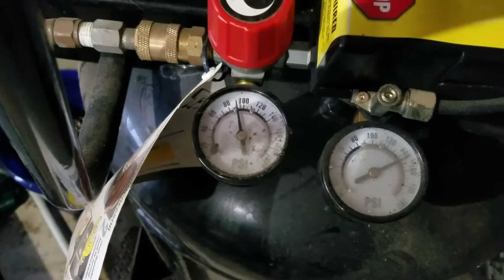Making snow at home. Snow gun, snow making at home. diy snowmaking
Diy home made snow maker , making an snow at home with water and compressed air

the correct mix of air and water must be maintained along with the temperature must be below 26 degrees Fahrenheit

Tool Daily Pressure Washer Foam Cannon for Car Wash, Snow Foam Lance, Additional Orifice Nozzle 1.1mm, 1/4 Inch (amazon link)

Generac 2900 psi pressure washer (amazon link)

micro 12v car/truck battery jumper pack